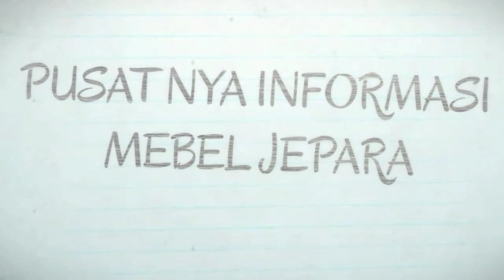SOFA TAMU MURAH JATI NATURAL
Kursi Sofa Tamu Mewah Harga Murah gak ada 8 juta, anda sudah bisa mendapatkan model kursi sofa romawi warna natural. semua detail dan spesifikasi sudah kami sampaikan dalam video.